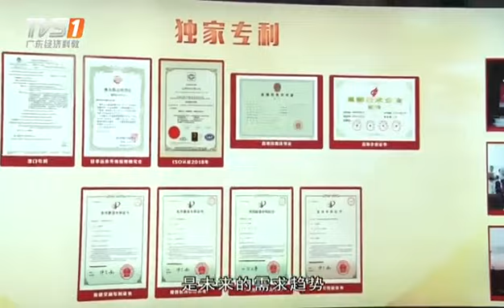Canai International TVS1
Scientific and technological innovation is the driving force for national brands to go global. Canai International has always insisted on independent research and development and innovation, doing it with heart and doing it hard, and it will have results.

科技创新是助力民族品牌走向世界的动力，佳莱一直以来都坚持自主研发创新，用心做、努力做，就会有成果.